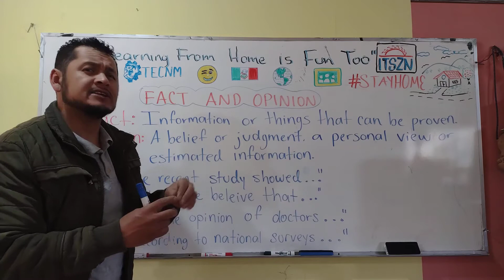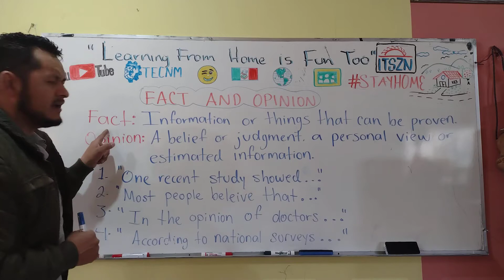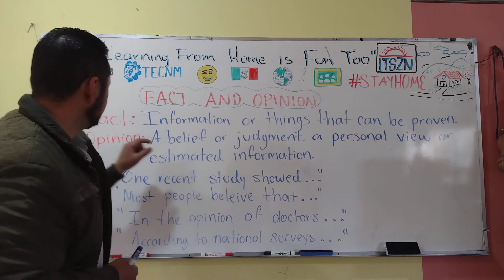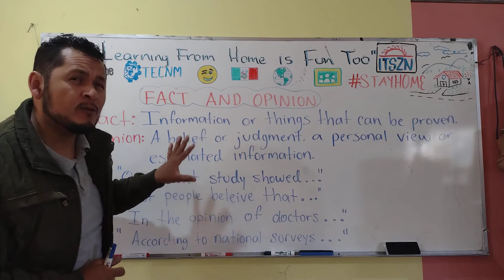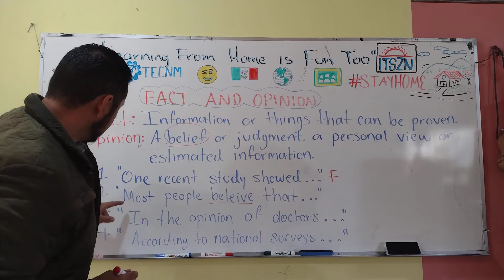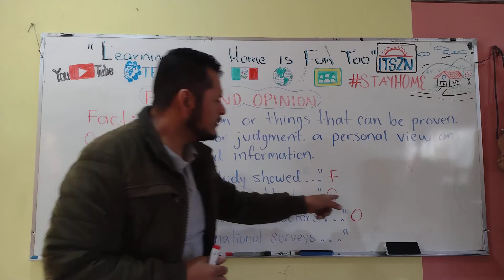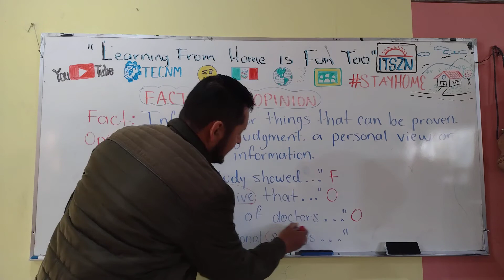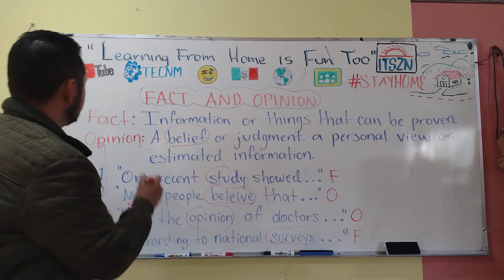LVL 8 FACT AND OPINION (THE DIFFERENCE)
A brief description about the difference between FACTS and OPINIONS.